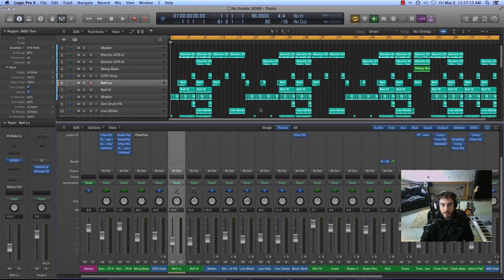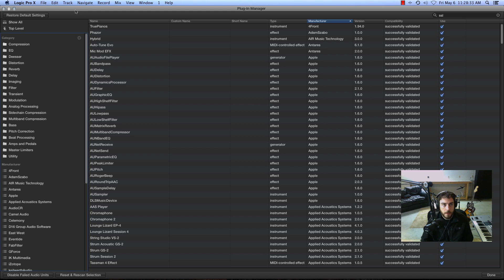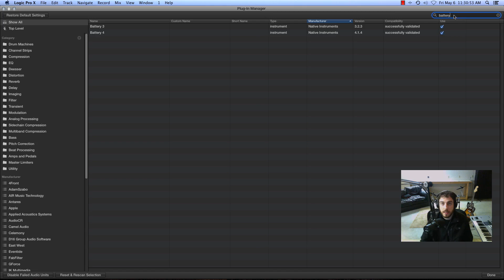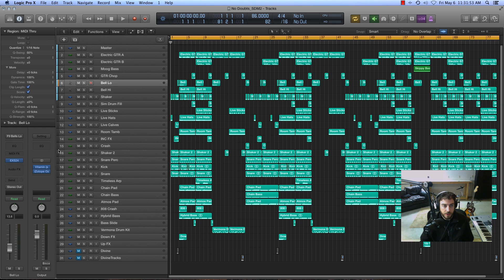Get Organized with Plugin Manager (Logic Pro X)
This trick in Logic Pro X will allow you to customize and organize your plugin menus and effects folders using Plugin Manager.

🎶 My Favorite Music Distribution Service (use this link for a discounted membership)
*I have the Musician Plus plan